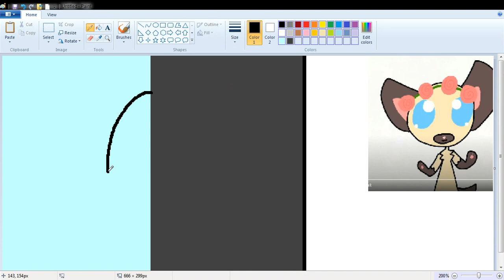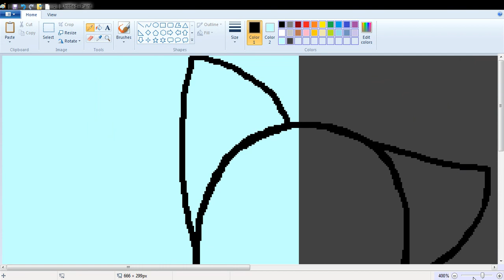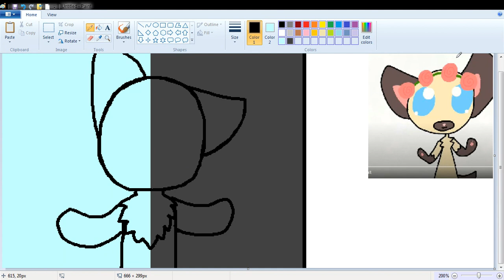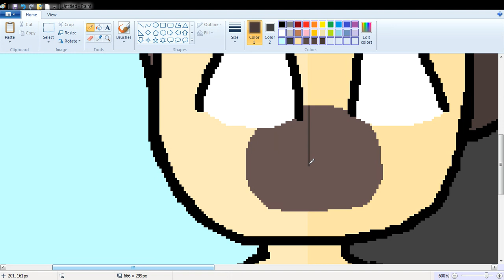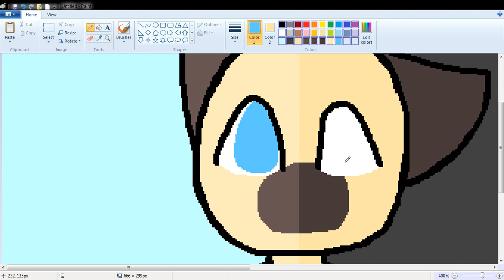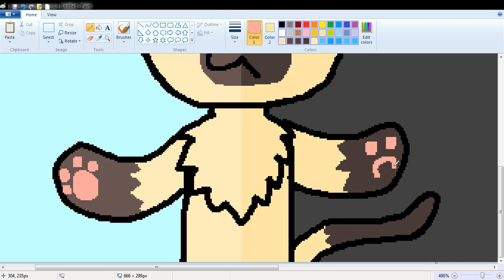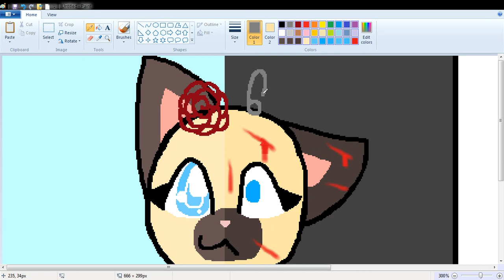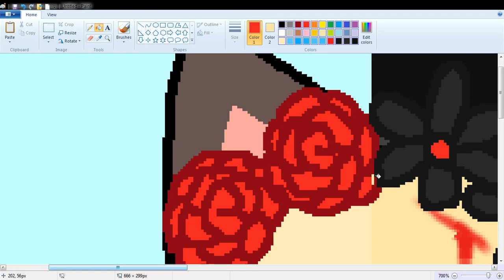Drawing my muffys cat art contest entry! (read desc)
this was recorded on the same day before i uploaded my muffys cat art contest entry video, btw the thumbnail is the remake